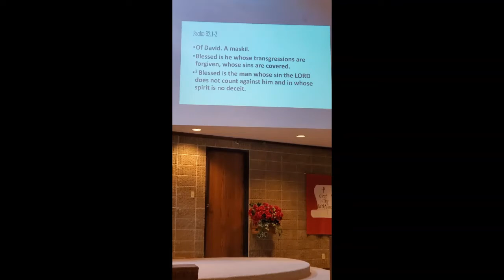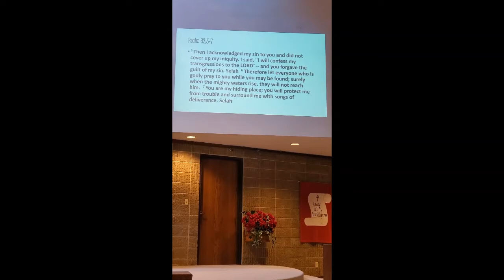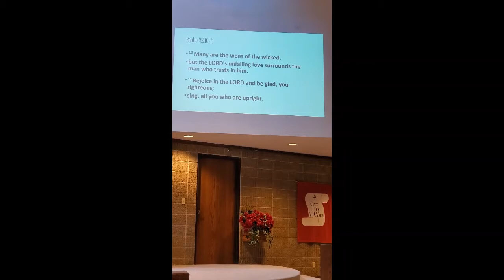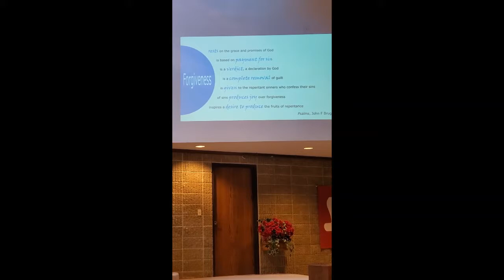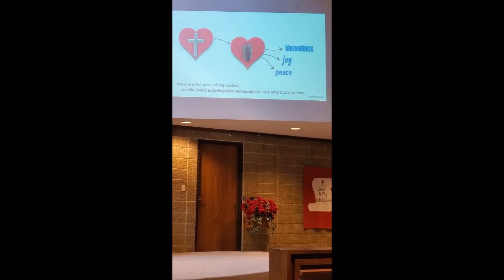August 22, 2021 - "Your Sins Are Forgiven!"